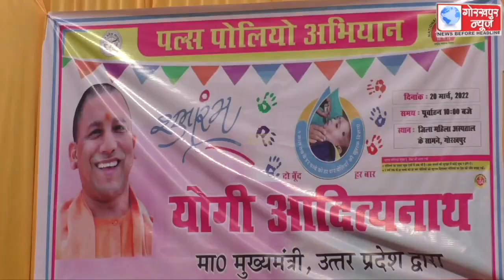सशक्त भारत का हिस्सा है स्वस्थ भारत अभियान,मुख्यमंत्री योगी आदित्यनाथ ने पल्स पोलियो अभियान का किया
सशक्त भारत का हिस्सा है स्वस्थ भारत अभियान,मुख्यमंत्री योगी आदित्यनाथ ने पल्स पोलियो अभियान का किया शुभारंभ,कहा,पोलियो भारत में उन्मूलित, फिर भी पूरी दुनिया से बीमारी समाप्त होने तक जारी रहेगा अभियान